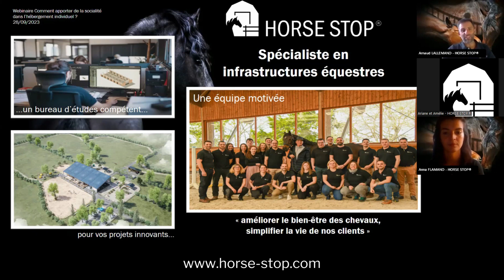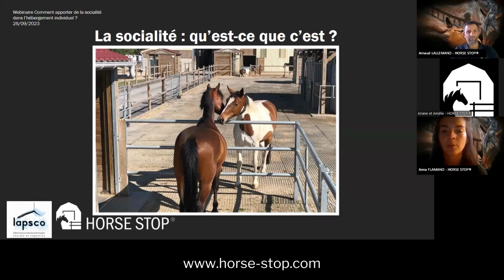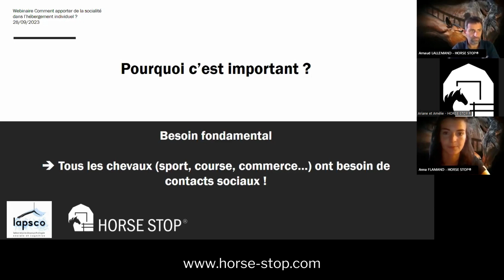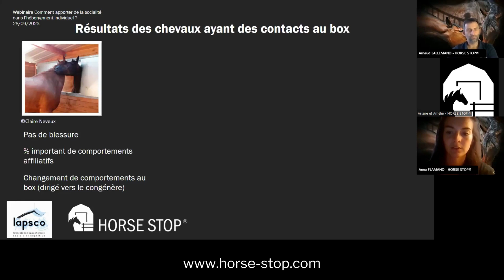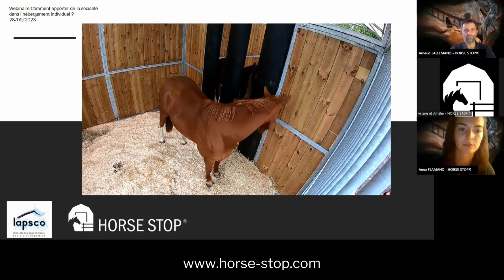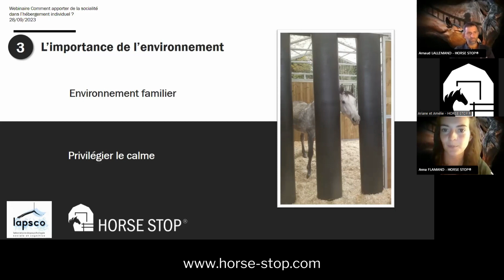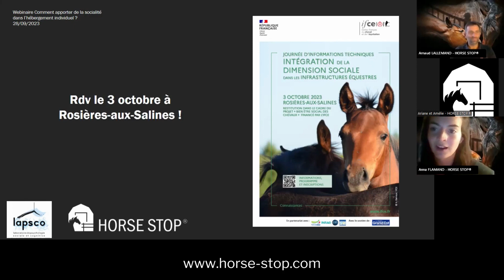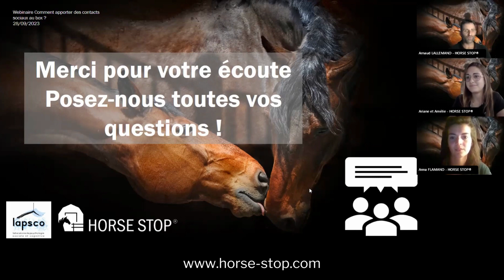REPLAY WEBINAIRE I Apporter des contacts sociaux au box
🔎 La socialité des chevaux dans l'hébergement individuel fait l'objet de questionnements, notamment car l'on pourrait croire que les deux ne peuvent être liés. Lorsque l'option de l'hébergement collectif des chevaux ne peut être retenue, l'isolement du cheval au box est presque inévitable.
Pourtant, il ne s'agit pas d'une fatalité. De nombreuses solutions peuvent être soumises, afin de respecter les besoins sociaux du cheval dans l'hébergement individuel.
HORSE STOP® vous propose de visionner le webinaire en replay, dans lequel nos experts vont vous proposer des solutions techniques pour améliorer les contacts sociaux au box. Notre doctorante en éthologie, Anna Flamand, ainsi que notre expert en aménagement équestre, Arnaud Lallemand, vous proposeront une réflexion intéressante sur Comment apporter des contacts sociaux au box ?

Au programme :
👉 Les idées reçues les plus courantes sur l’utilisation des abris : l’abri chez le cheval sauvage, protection contre le froid ou la pluie, chaleur et ventilation
👉 Les bénéfices des contacts sociaux chez le cheval : explication du principe de socialité et revue des études menées sur le sujet.
👉 Les moyens testés et approuvés pour apporter des contacts sociaux au box : Exemple de systèmes existants.
👉 Synthèse des points importants pour améliorer la socialité
👉 Questions / réponses : échanges avec nos deux experts pour répondre à l'ensemble de vos questions.

0:00 Introduction
4:41 Présentation de HORSE STOP® et du sujet du webinaire
10:33 Présentation du programme
11:10 Les bénéfices des contacts sociaux
18:10 Des contacts sociaux au box ? Revue des études menées
33:50 Les points clés des mises en contact au box
38:39 Annonces
40:37 Séquence questions réponses